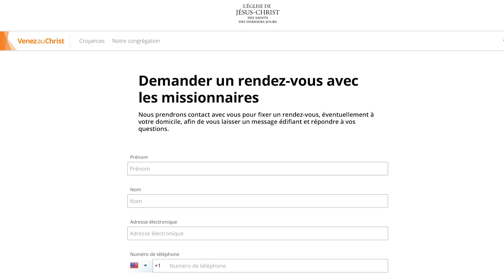Bienvenue à la conférence générale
Si vous avez déjà discuté avec un membre de l’Église de Jésus-Christ des Saints des Derniers Jours, vous avez probablement entendu parler de la conférence générale. Mais de quoi s’agit-il ? Nous allons vous en donner un aperçu.

Tout le monde est invité à se joindre à cette manifestation semestrielle pour en apprendre davantage sur l’Évangile de Jésus-Christ.